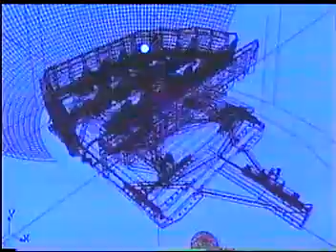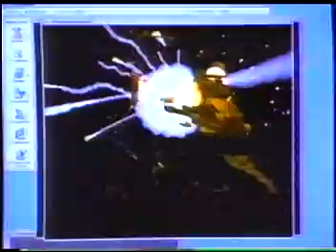Life By The Numbers: Seeing Is Believing Special Effects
An excerpt from the 1998 PBS series, LIFE BY THE NUMBERS..this episode is entitled Special Effects and features Doug Trumbull. It could be used to teach STEM, with discussions about the role of math in creating amusement part/virtual reality rides as well as motion picture special effects. (video is for educational, fair-use)